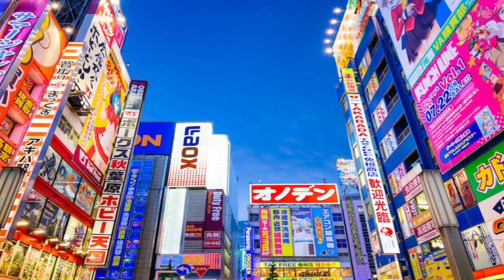Things Can’t Be Seen Anywhere But in Japan - Urdu/Hindi | AsgharTV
Tags for improving the performance of my channel
(Please ignore them)

✅Japanese rules, Japan strange things, Bright side videos, Brightside, Bright side, Inventions you must have, Inventions you didn’t know existed, Japanese, Japan food, Japan travel, Japaneese fashion, Japaneese designers, Japanese inventions,

✅Toilet, Better idea, Machines, Only in Japan, Ukihashi Chopsticks, Tie Wallet, Weirdest, Strangest, Bizarre, Crazy, Silent Karaoke Microphone, Japanese beer cans, Easy Open Cans,

✅Diagonal Crossing Paths, Genius inventions, Inventions, Top 10, Be amazed, Beamazed, Purikura, Pocket-heaters, Kit-Kat, Pokemon-shaped cookies, Square watermelons, Izakaya, Miffy, Japan facts, Facts about Japan, Transportation in Japan, Japanese trains,

✅Japanese secrets, Japanese method, Japanese culture, Ramen noodles bath, Fake food in japan, Rabbit island, Vending machines in Japan, Doll village, The village of Nagoro, Blue traffic light, Toilets in Japan, Japanese food, , Can’t, Be, Seen, Anywhere, But, In,

✅Things canu219t be seen anywhere but in japan , 2 things canu27t be seen anywhere but in japan, Purikura, Pocket-heaters, Kit-Kat, Pokemon-shaped cookies, Square watermelons, Izakaya,